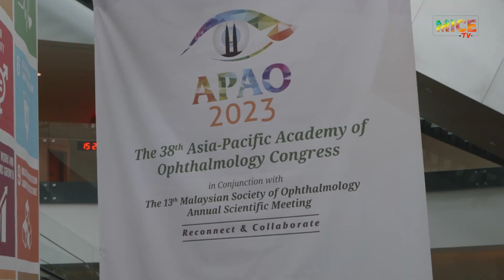On Top of Kuala Lumpur: We Launch the APAO Like Never Before!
APAO 2023 kicks off here in Kuala Lumpur and the whole Media MICE team is in town to cover this tremendous event in ophthalmology. Matt & Chris headed up the KL tower to take in some stunning sights while sharing a bit about what's in store at APAO 2023 and what Media MICE will be serving up.